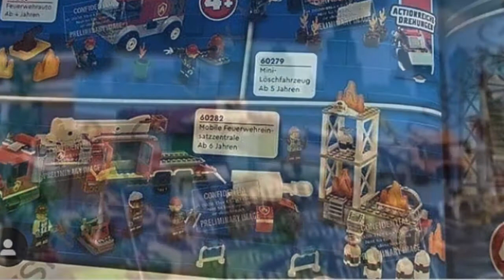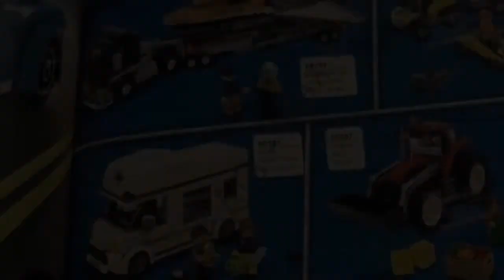LEGO City and Creator 2021 Leaked Images!!!!!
If you read all this comment: City